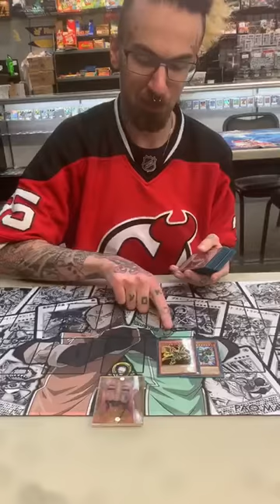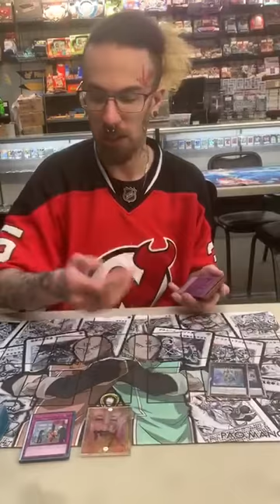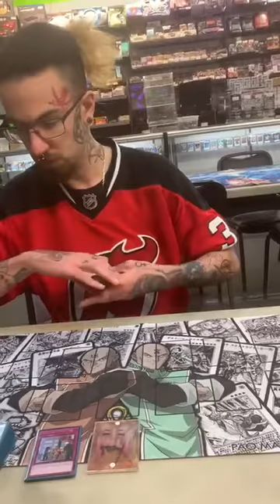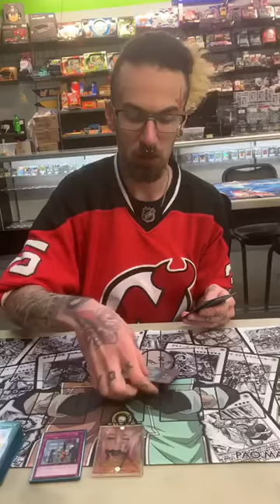Top 4 CM Games Yu-Gi-Oh! End Of Season $500 Tournament